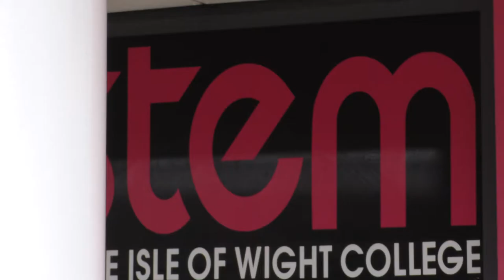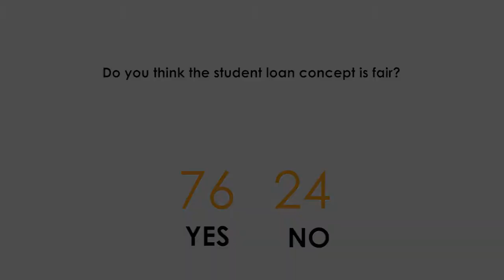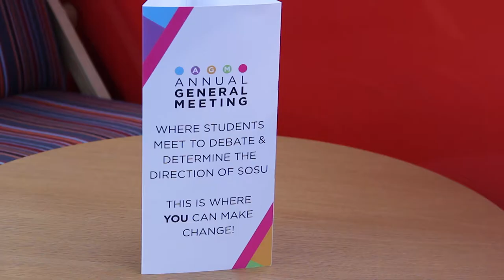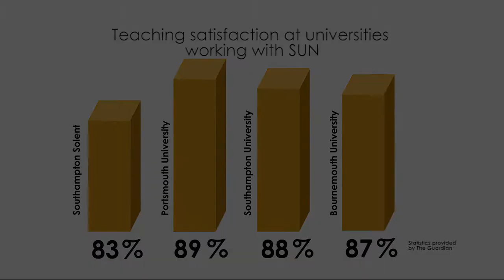Southern University Network Promotional Film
A promotional film made for the Southern University Network. Encouraging people from deprived economic areas to progress to university.

Copyright: Isle of Wight College